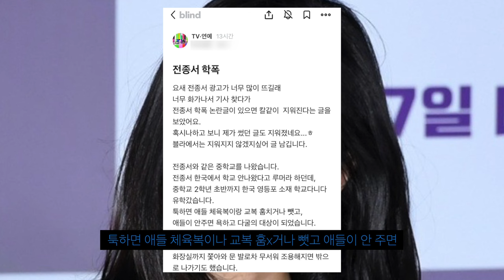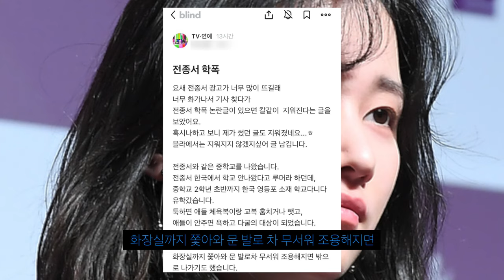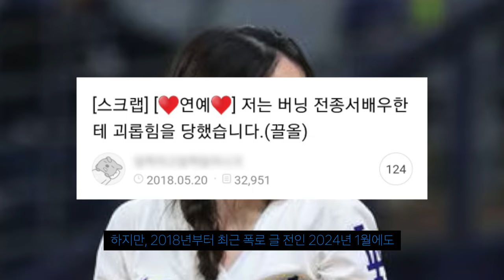송하윤에 이어 전종서까지 학폭 의혹, 연예계는 긴장 중!! 누구말이 맞나..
소속사는 허위사실로 법적 대응예정